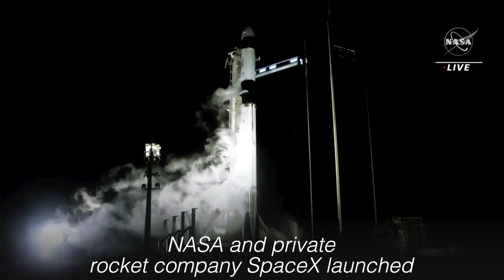NASA, SpaceX launch 'Crew 3' astronauts to orbit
NASA and private rocket company SpaceX launched four astronauts into orbit late on Wednesday, which included the 600th person to visit space. Video by NASA TV / TWITTER @ASTRO_ANTH